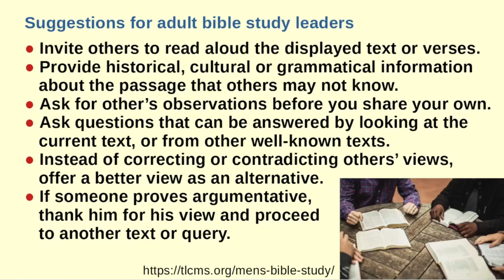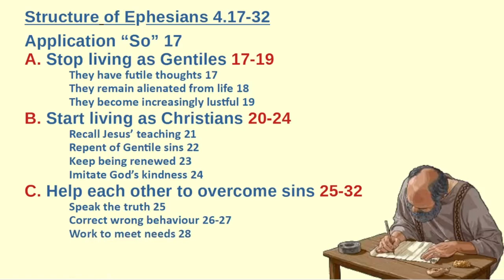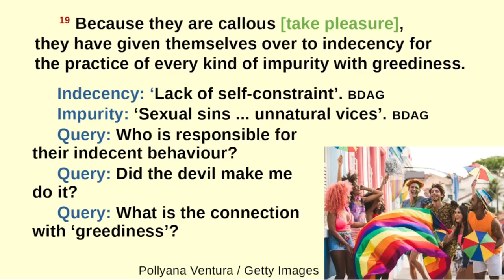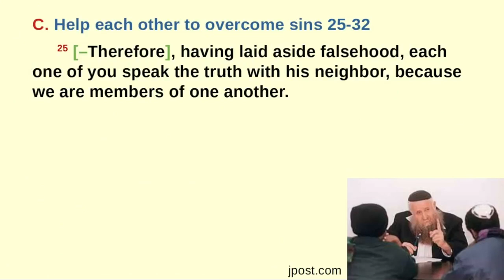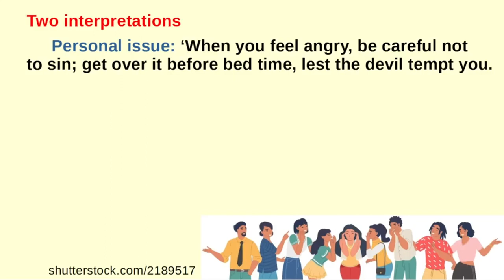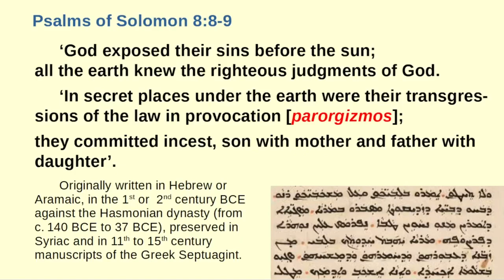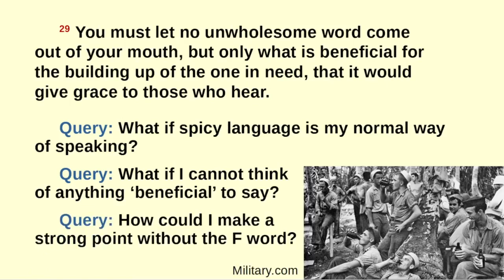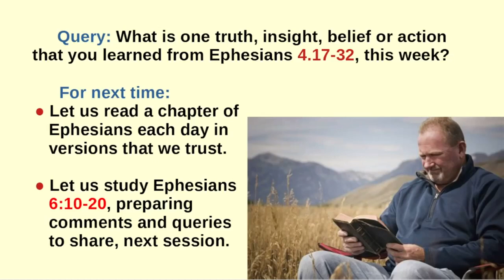Preview of Ephesians 4:17-32 with Dr Galen Currah (corrected)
Document download